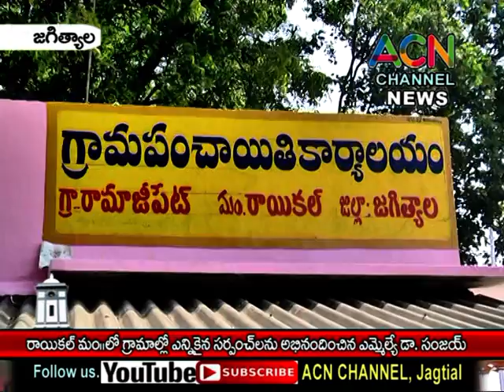జగిత్యాల : రాయికల్ మం. లోని పలు గ్రామాల్లో ఎన్నికైన సర్పంచ్ లను అభినందించిన ఎమ్మెల్యే డా. సంజయ్